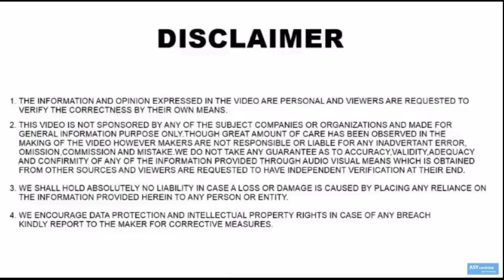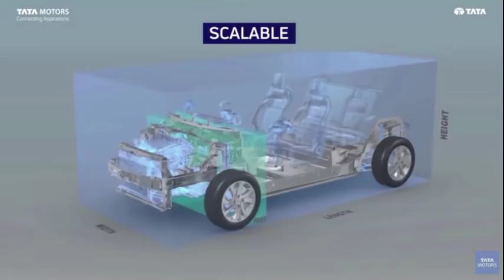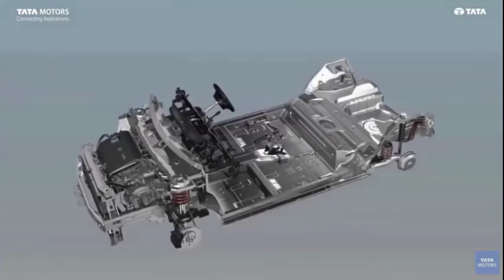Tata Hornbill SUV ⚡4.9 LAKHS ⚡ H2X Micro SUV | tata x445 | ASY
Tata's upcoming micro suv hornbill concept has been revealed in geneva motor show 2019.
watch the video to know all the details of the concept of this car.